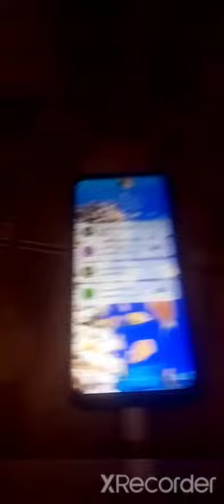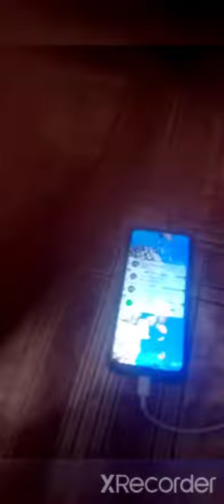Жёсткий пранк над Тимуром прости Тимур если ты это увидел